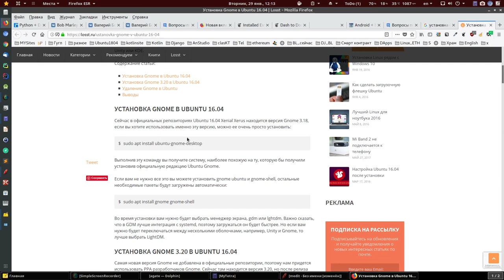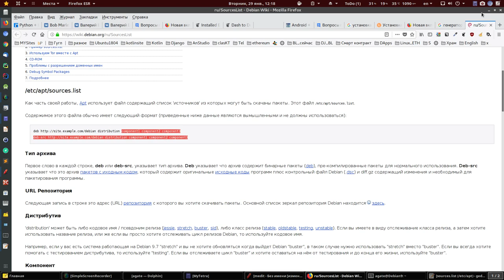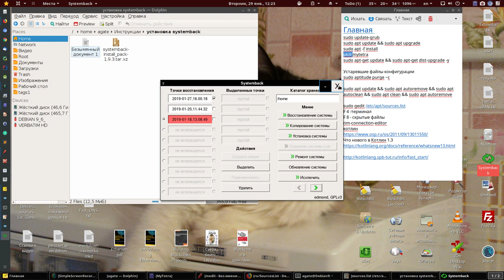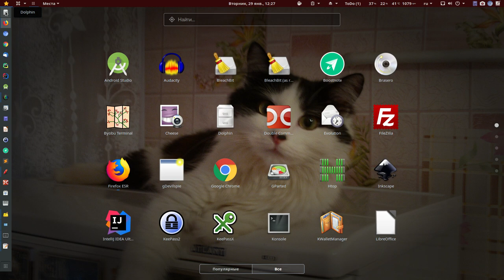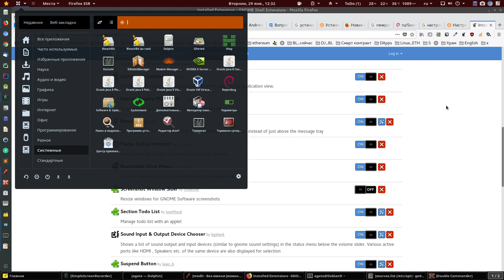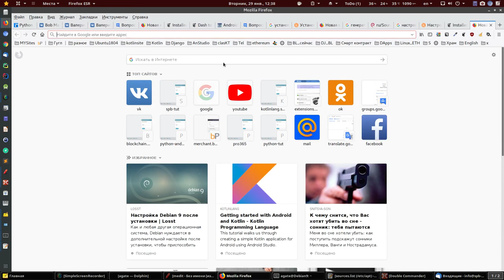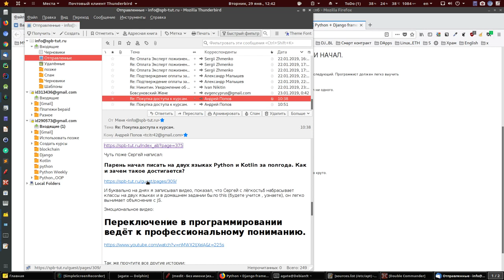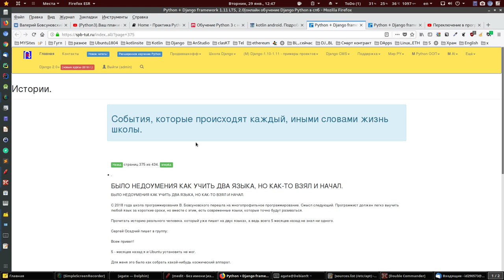Рекомендации по приведению Debian 9 c мордой Gnome 3, как ubuntu 18.04.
Установка Debian 9.

Видео 1.
Начало установки.
видео 2.

3. Рекомендации по приведению Debian 9 c мордой Gnome 3, как ubuntu 18.04.

В процессе установки, если выдало, что сетевая карта не определена, проделать

Действия

sudo apt install apt-file

sudo apt-file find rtl8168g-2

должна появится надпись
/lib/firmware/rtl_nic/rtl8168g-2.fw

после
sudo apt-get install firmware-realtek

Если стоит винда то здесь посмотрите что бы не загубить

sources.list

# Stretch
deb stretch main contrib non-free
# deb-src stretch main contrib non-free

deb stretch-updates main contrib non-free
# deb-src stretch-updates main contrib non-free

deb stretch-backports main contrib non-free
# deb-src stretch-backports main contrib non-free

deb xenial main contrib non-free
# deb-src xenial main contrib non-free

deb stretch-backports main non-free contrib

deb stretch-proposed-updates main contrib non-free

deb [arch=amd64] stable main contrib non-free
deb-src [arch=amd64] stable main contrib non-free

deb [arch=amd64] stable-updates main contrib non-free
deb-src [arch=amd64] stable-updates main contrib non-free

deb stable main contrib non-free
deb-src stable main contrib non-free

deb stable-updates main contrib non-free
deb-src stable-updates main contrib non-free

основные команды

sudo update-grub
sudo apt update && sudo apt upgrade
sudo apt -f install
pkill mytetra
sudo apt-get update && sudo apt-get dist-upgrade -y

Устаревшие файлы конфигурации
sudo aptitude purge ~c

sudo apt update && sudo apt autoremove && sudo apt autoclean && sudo apt clean && sudo apt autoremove

sudo gedit /etc/apt/sources.list

Дополнительная информация.

Вдохновляющие примеры ребят, как правильно учиться программировать?